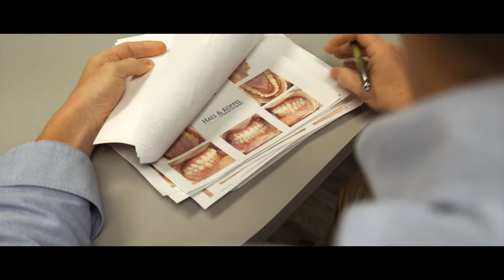Hall and Koppel Hot Springs Orthodontics- Thriller